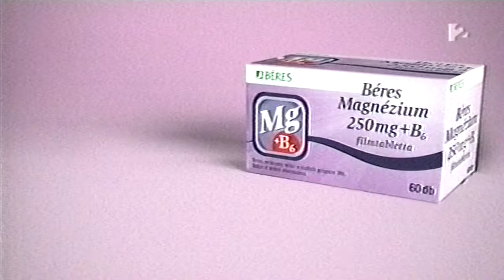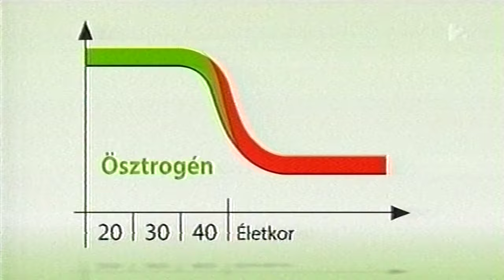TV2 reklám + ajánló 2016.03.06 (20:18-tól)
A Rió című animációs film második reklámszünete a TV2 kereskedelmi csatornán 2016. március 6-án kb. 20 óra 18 perctől.

A kazettát marketplace-n vásároltam és meglepett, hogy valaki még 2016-ban is használt videót, a felvételt lehetővé tevő set-top boxok korában. Az is ritkaság, hogy anamorfikus szélesvásznú a képarány HIFI sztereó hanggal. Kazetta: SONY E240CDe

0:00 Garfield ajánló
0:28 Ajánló vége - reklám ident
0:34 Ofotért
1:04 Takarék CSOK 10+10 millió
1:35 Signal White NOW Gold!
2:06 Béres magnézium tabletta
2:21 Helia D
2:42 JutaVit halolaj kapszula
2:57 Cofidis
3:28 Nivea
3:58 UPC
4:14 Broncho-Stop
4:29 Príma
4:50 Revalid kapszula
5:05 Tshibo black&white
5:26 Plantur 39
5:47 Pampers pelenka
6:12 Béres C vitamin
6:23 NN
6:43 Reklám vége - ajánló ident
6:52 Jóban rosszban ajánló
7:27 Kismenők ajánló
7:53 Rio 2 ajánló
8:31 záróképernyő